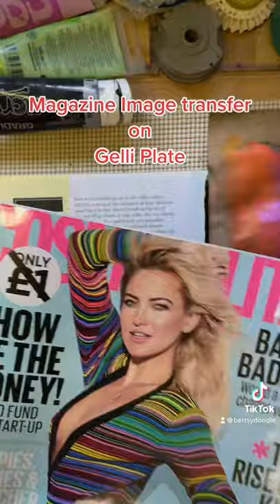Magazine image transfer on Gelli plate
Cosmopolitan magazine image transfer using Gelli plate
Daler Rowney Black acrylic
Pebeo Dyna acrylics
Copier paper
The ‘tool’ I used to rub the paper with is a tub of body butter! Lol.